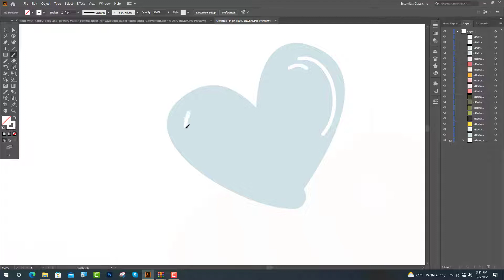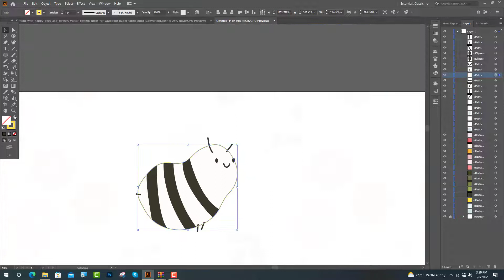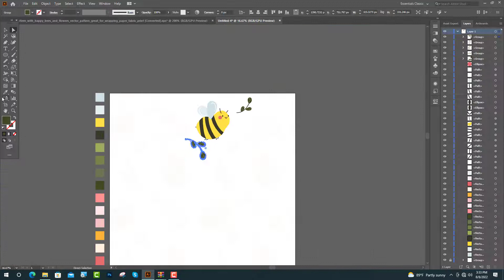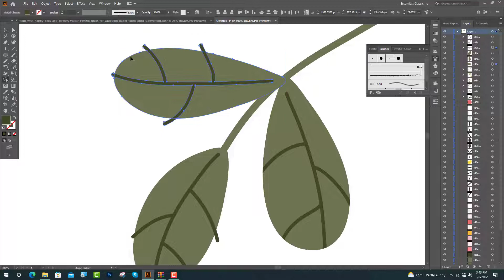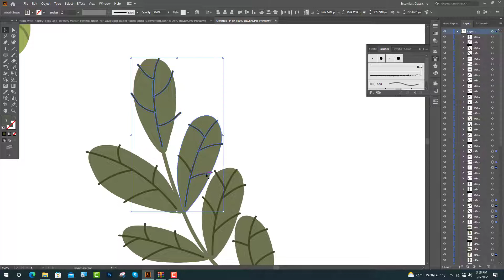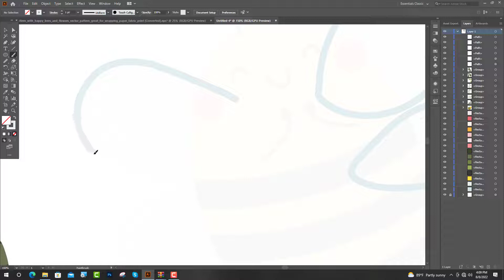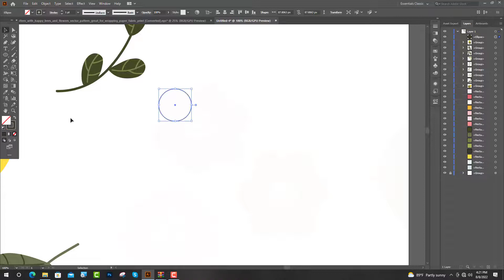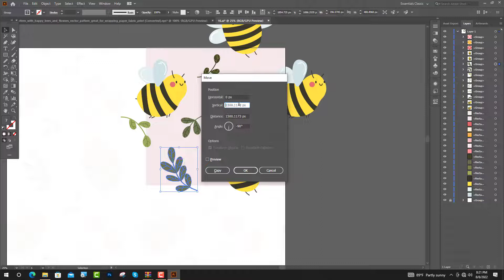Create Custom Abstract Art Shapes Pattern Design in Illustrator | Adobe Illustrator Tutorial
I will customize the seamless pattern with any element you ask. It's also great if you have an idea or a description of what you want. You can send me an image that I can illustrate and put in the pattern.

I will create a unique, brand new set of art shapes ready for commercial use on any product you wish to sell or display: from physical printing (clothing, stationery, stickers) to websites or any existing media.

Create custom abstract art shapes with commercial use.
Design set of abstract wall art for etsy shop or resell.
Make a custom unique piece of abstract digital art.
Illustrate any abstract art, nft drawings.
Create a unique seamless pattern design.
Create unique cute vector seamless pattern.